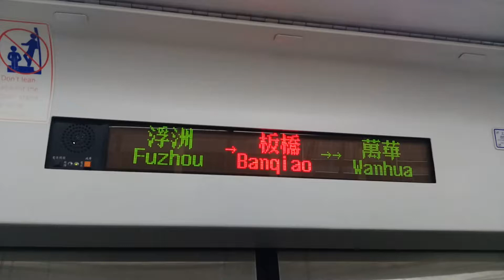107.07.20區間1164板橋進站